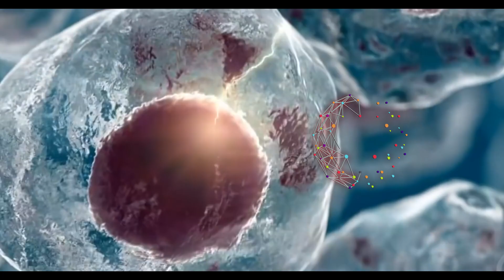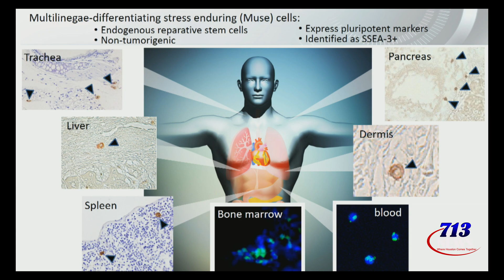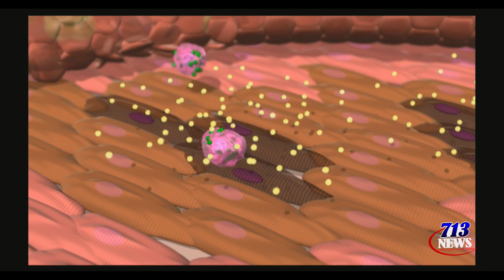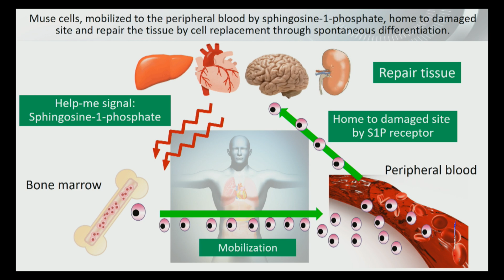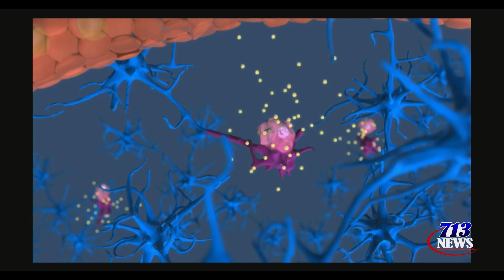Muse Cells: The Future of Regenerative Medicine?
Dr. Mari Dezawa talks about her breakthrough research in Japan with Muse Cells, multi-lineage stress enduring cells, and their potential in regenerative medicine at the National Academy of Inventors Annual Meeting in Houston, TX.